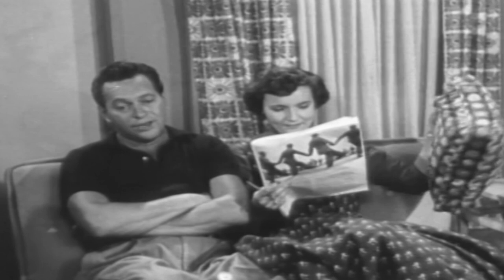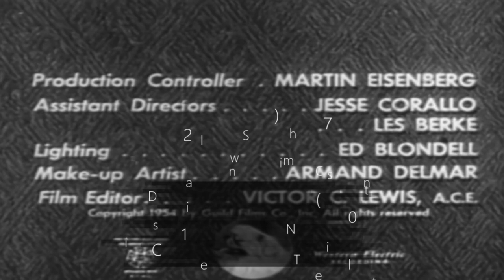Life With Elizabeth | S1 E3 | Full Episode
Magazine Quiz; Mental Telepathy; Backyard Golf

Alvin takes a magazine quiz, the couple gets excited when they explore mental telepathy, and Alvin's golf practice in the backyard results in a broken windscreen.

Directed by: Duke Goldstone
Stars: Betty White, Del Moore, Hal March, Jack Narz